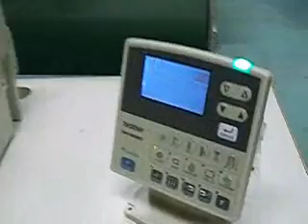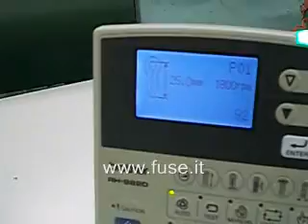Brother RH-9820.wmv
Brother RH-9820 eyelet sewing machine

Brother RH-9820 macchina per cucire occhielli

disponibili in pronta consegna, available in stock